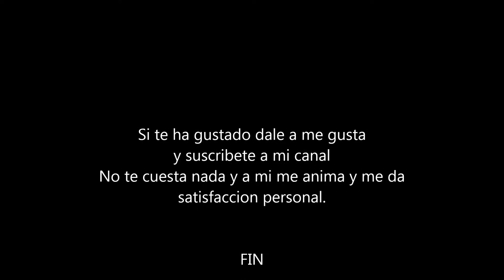Recolectar, secar y guardar lupulo. Homebrew cerveza artesana.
Como recolectamos, secamos mediante la construccion artesanal de una secadora de lúpulo, y guardamos en un bote hermetico con CO2 en el congelador.
Homebrew cerveza artesana.